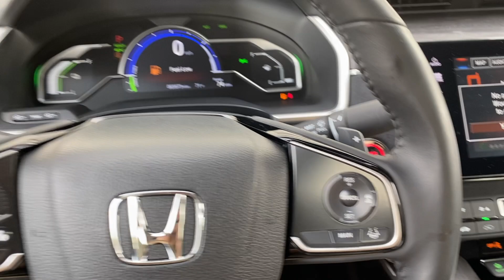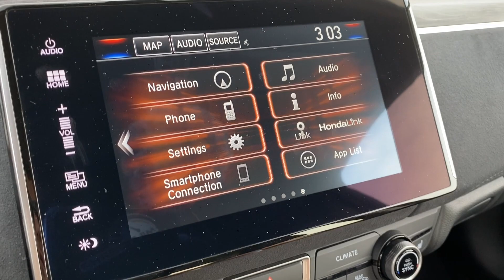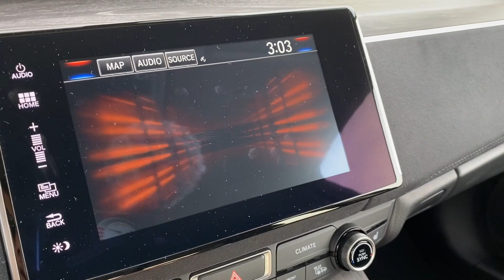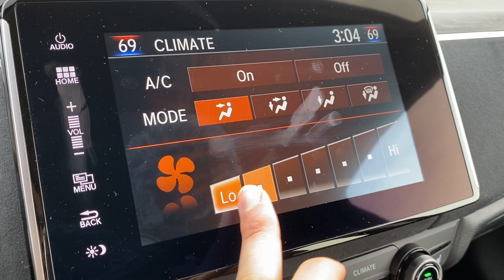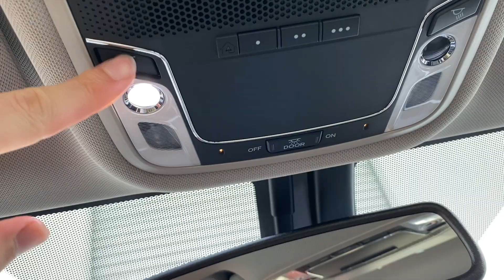2019 Honda Clarity PHEV Touring Walkaround (No Talking)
Powertrain ⚙️: 1.5-liter 4-cylinder and electric motor (+ 17.0 kWh battery)
Output 💪: 212 hp and 232 lb/ft of torque
Transmission 🕹: CVT
0-60 MPH 🚦:  7.6 seconds
Top Speed 💥: N/A
MPG (as tested) ⛽️: 110 mpg-e (48 miles of electric range)
Curb weight ⚖️: 4,024 lbs

Here's a detailed walkaround of the 2019 Honda Clarity in Crystal Black with the Touring Package.

🔵 Turn On Channel Notifications